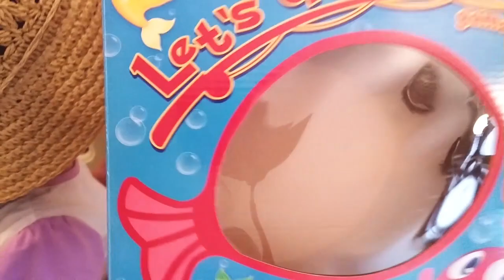Dory Game Disney Pixar Finding Nemo Egg Surprise LET'S GO FISHING CHALLENGE Game FUNATHOMETV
We are all going fishing with Dory and Friends. Let's go fishing and have fun ! Whoever gets more fishes wins! Let's find out who won at our house today! This fun toy is based On Disney Pixar Movie Finding Dory and Finding Nemo characters!  FunAtHomeTV Fun at Home TV

UNBOXING PAW PATROL TOYS and Friends Surprise Egg Paw Patrol Rescue ! Let's Play and Have Fun FunAtHomeTV

GIANT JENGA like Wooden Tumbling Tower Family fun game for kids Kinder Egg Surprise Toys FunAtHomeTV

Thomas and Friends Surprise Eggs in the sand at the Beach MINNIE DORY NEMO Family FunAtHomeTV

THE SECRET LIFE OF PETS Mc Donalds Happy Meal Blind Bags with Toy & Egg Surprises FunAtHomeTV

Finding Dory See Search Game Family Fun Hide and Seek Toy for Kids Egg Surprise FunAtHomeTV